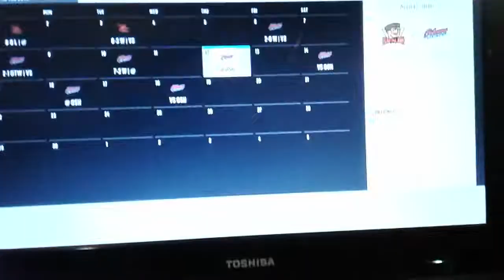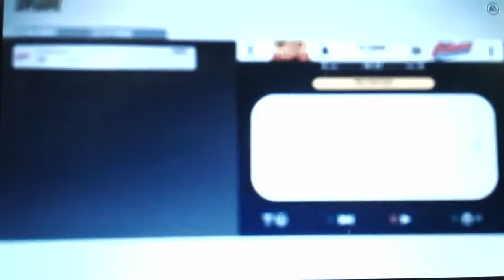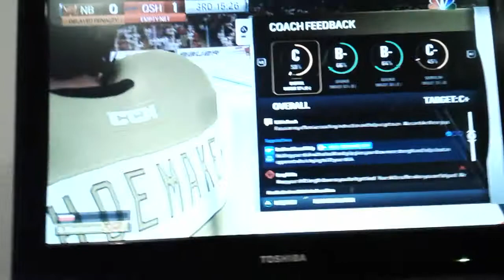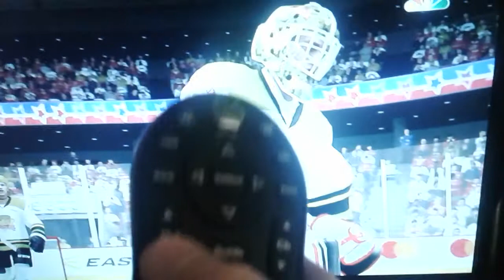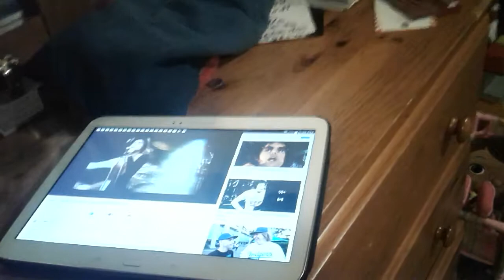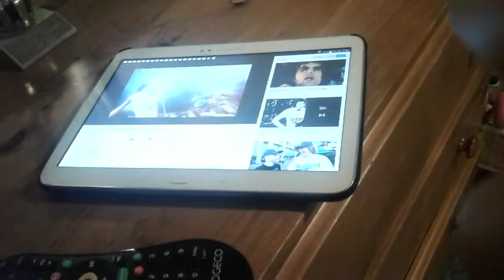Nhl 18 be a pro ep.3 season 1 playoffs round 2 must watch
Gyvi world